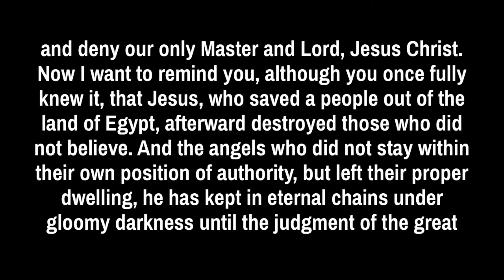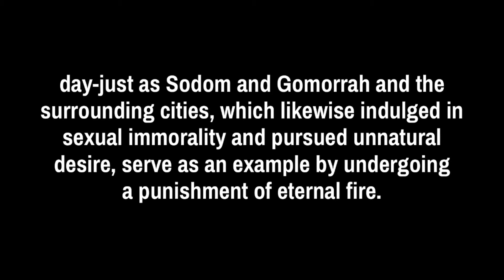Daily Devotion for February 2, 2020 (Pre-posted for the Lord's Day)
Daily Devotion for February 2, 2020
(Pre-posted for the Lord's Day)

Jude 3-7
Beloved, although I was very eager to write to you about our common salvation, I found it necessary to write appealing to you to contend for the faith that was once for all delivered to the saints. For certain people have crept in unnoticed who long ago were designated for this condemnation, ungodly people, who pervert the grace of our God into sensuality and deny our only Master and Lord, Jesus Christ.
Now I want to remind you, although you once fully knew it, that Jesus, who saved a people out of the land of Egypt, afterward destroyed those who did not believe. And the angels who did not stay within their own position of authority, but left their proper dwelling, he has kept in eternal chains under gloomy darkness until the judgment of the great day— just as Sodom and Gomorrah and the surrounding cities, which likewise indulged in sexual immorality and pursued unnatural desire, serve as an example by undergoing a punishment of eternal fire.

Chapter 3.7 Of God's Eternal Decree
The rest of mankind God was pleased, according to the unsearchable counsel of his own will, whereby he extendeth or withholdeth mercy, as he pleaseth, for the glory of his sovereign power over his creatures, to pass by; and to ordain them to dishonor and wrath for their sin, to the praise of his glorious justice.[1]

Proof Texts
[1] Matthew 11:25-26; Romans 9:17-18; Romans 9:21-22; Jude 4; 1 Peter 2:8; 2 Tim. 2:19-20

I am glad you watched today's devotion. Join us tomorrow as we continue to read from the Bible, the Westminster Confession Larger & Shorter Catechisms, discuss the readings and pray.